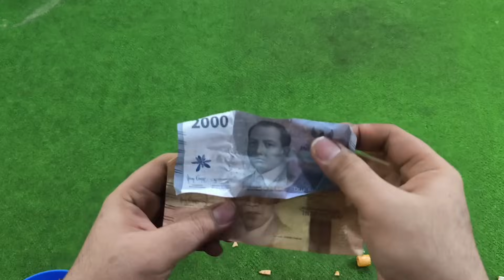SEKALI NGEDONGOL HADIAH AUTO HEBOH!!! UNBOXING SNACK GESIT BERHADIAH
Assalamu'alaikum gaes
Alhamdulillah pisan akhirnya kite bisa temuin snack yg selama ini Ghoib bgt!!!
bungkusan hadiah uangnya beda sekarang mah ningan!!!